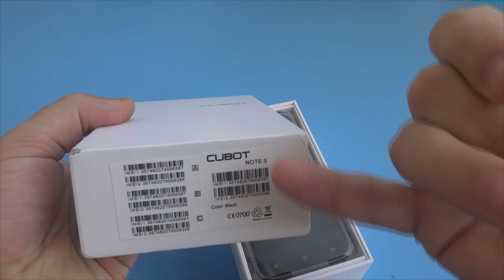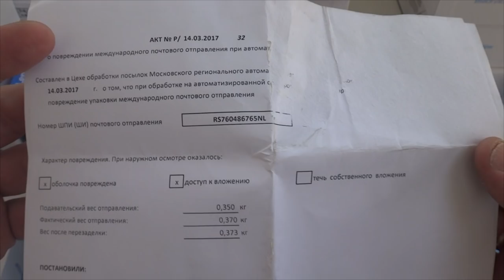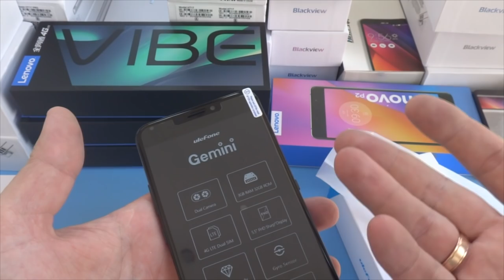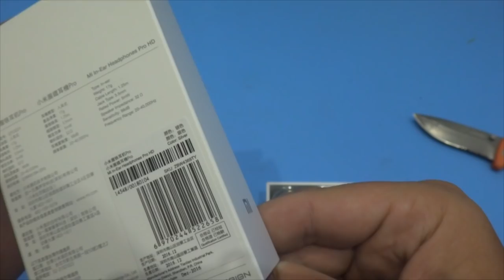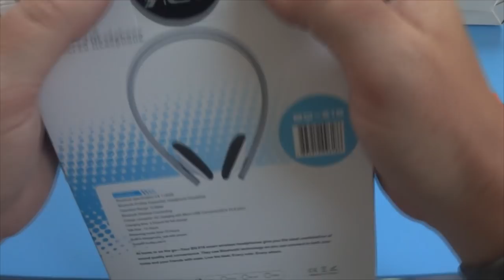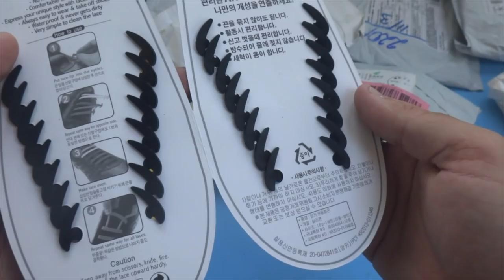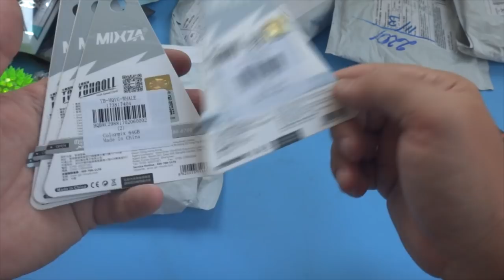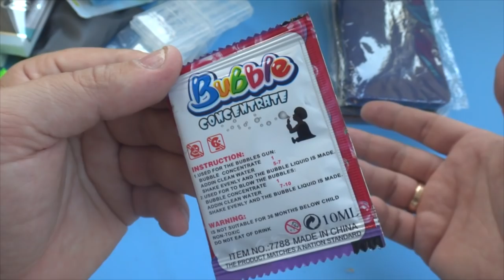Распаковка посылок с AliExpress - первая в апреле 2017 (ДВА МЕШКА ПОСЫЛОК!)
➤ EKEN H9R в моем случае был взят набор №7 и к стандартному добавились: палка для себяшек, дополнительный аккумулятор, база для зарядки аккумулятора, кейс для камеры и аксессуаров.
➤ флеш-карта для камеры. Снималось без проблем, но на всякий случай лучше купить карты третьего поколения ✔ Жду ваши пожелания про какие моменты и\или особенности камеры хотите узнать.

➤ светящийся шарик-еж ✔ товар не доступен, да и качество никакое